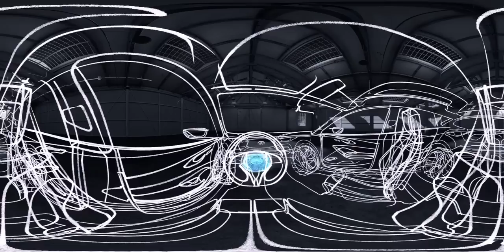Infiniti 360 film – From Pencil to Metal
For the second of two innovative films that debuted at this year’s Pebble Beach Concours d’Elegance, Infiniti’s Executive Design Director, Alfonso Albaisa, takes viewers into the design process of the QX30 concept car. “From Pencil to Metal” brings you into the studio to see initial sketches of the vehicle being scribbled in thin air, as the car is created around you. From CAD files to clay modeling to the impeccable finished product, the team at Infiniti has put the driver first, creating a virtual reality experience where the car takes shape around you—literally; thanks to YouTube’s 360o video playback, users can look around the car as it comes to life. The team behind the project tells us, “Traditional media can be one-sided, and seem to talk at consumers. But VR allows us to literally bring them inside of the Infiniti brand, an Infiniti car and an engaging story.”